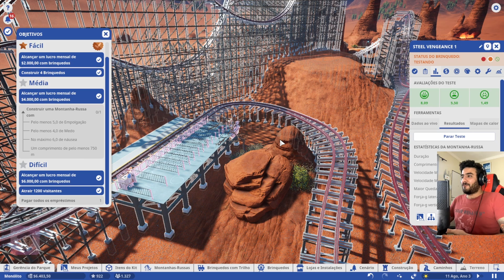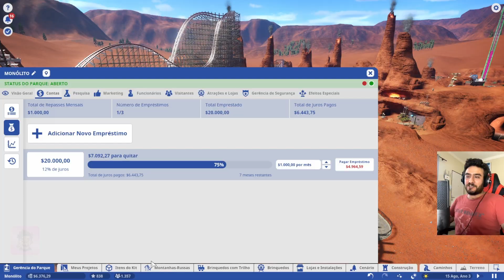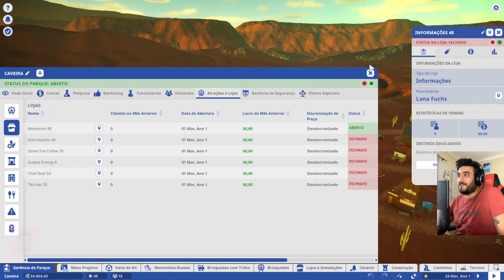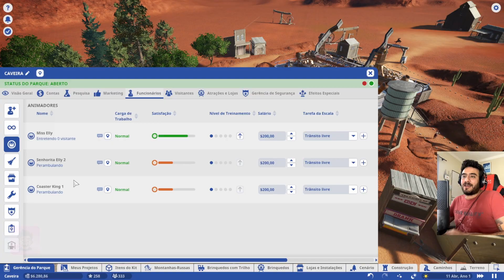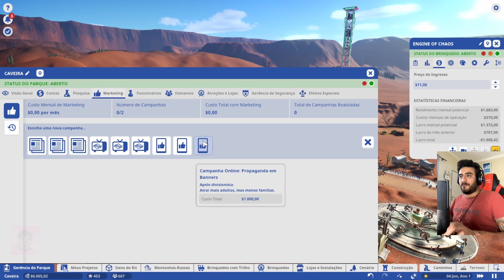A MALDIÇÃO DA CAVEIRA - Tentando agradar os visitantes no meio do deserto - Planet Coaster EP28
💎Adquira Planet Coaster e vários outros jogos com DESCONTO na Instant Gaming
🔴Apoie o canal durante as LIVES e tenha sua mensagem lida com voz exclusiva de IA

Sejam todos bem vindos a mais uma série de Planet Coaster.
Aqui vamos tentar fechar o modo carreira do jogo e descobrir juntos quais são esses desafios.
Bora lá?